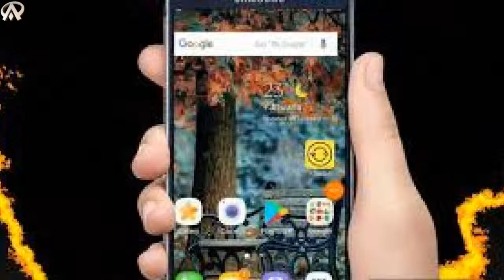Advice in Hindi आपने Phone को बचाय ४ थो Tips जानके.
Hello Dear Friend's-- this Is Very Attractive Channel.You well get all latest video here to google.